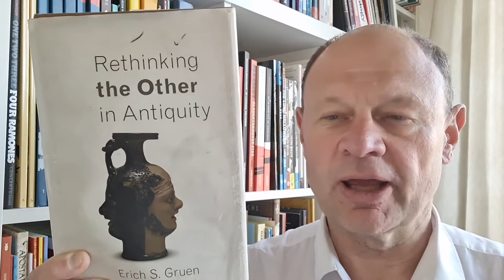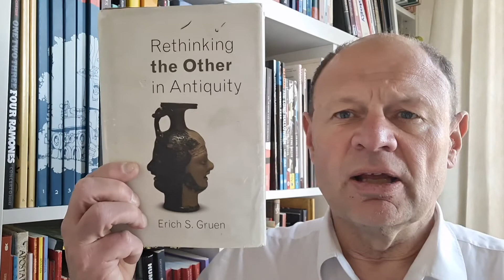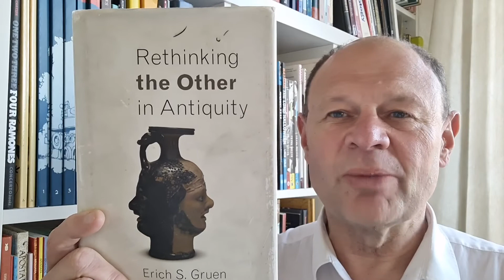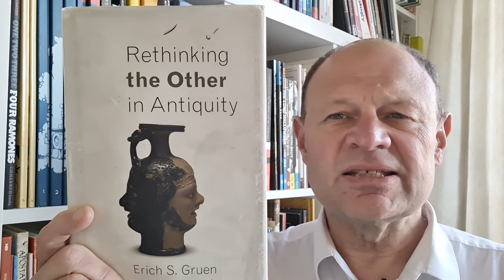Erich S. Gruen, "Rethinking the Other in Antiquity" (2011)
Een mens definieert zijn identiteit aan de hand van zijn relatie tot anderen: u bent het kind van uw ouders en hebt broers, zussen, vrienden, vriendinnen, buren. Allemaal mensen die anders zijn dan u. In de Frans filosofie is nogal wat over identiteitsvorming en de Ander afgefilosofeerd dat later in de Verenigde Staten is opgepikt en daar uitgewerkt tot een filosofie over de Ander als een tegenstander - er werd gekeken naar machtsverhoudingen.

De oudheidkunde heeft daar ook wel wat van meegekregen. De Germaan, als anti-Romein, de Skyth als anti-Griek. Daar is veel over geschreven maar het is in zijn eenzijdigheid geen vruchtbare benadering. Leuker is Gruens boek, dat op de vervlechtingen centraal stelt. Niet dat Gruen naïef is en het bestaan van vijandsbeelden en machtsrelaties ontkent, maar hij ziet liever de overeenkomsten. Dat maakt dit tot een even dwars als positief boek.